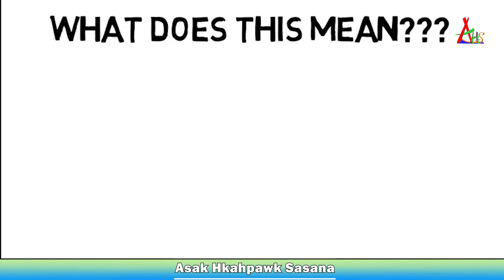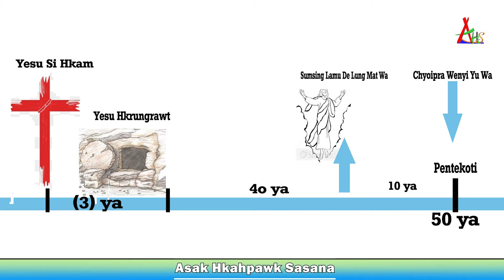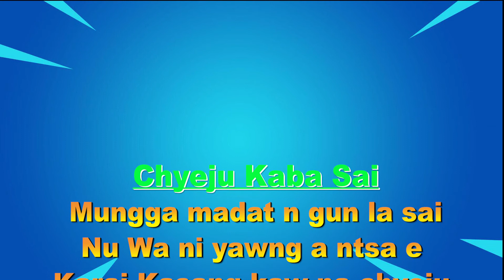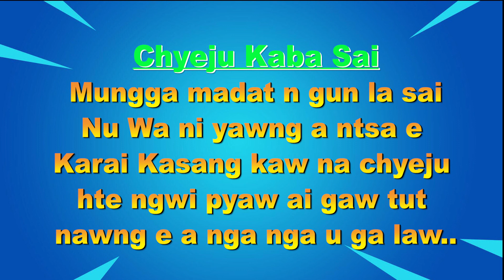Pentekoti Nhtoi Masat Laban Mungga.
Asak Hkahpawk Sasana